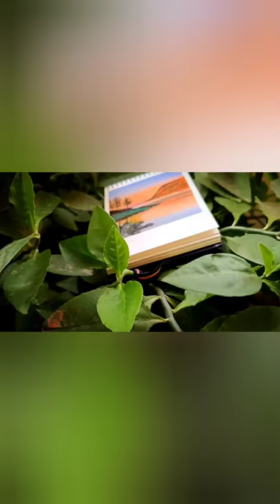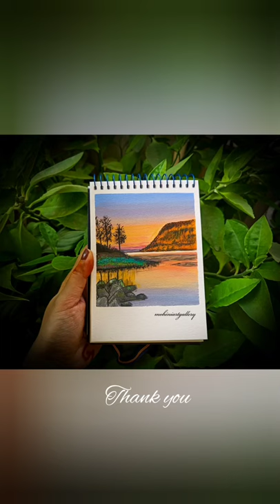Gouache Painting for Beginners | Sunset Painting | Mohini Art Gallery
"Simple Gouache Sunset Painting For Beginners"
Learn the basics of gouache painting especially for Beginners. Join the class and start your career in Art and turn your passion into your dream work. Enjoy Beautiful PaintiNg :).

This is a specially designed Gouache painting for Beginners.

Materials which I have used are below with links:

Canvas: 300gsm Sheet 5*7''

Colors: Gouache Medium(Liquitex, Winsor Newton)
 Titanium White
 Black
Scarlet Red
Cadmium Orange
Ultramarine blue
Green

- Masking Tape

Brushes:
Liner brush
Bristle Flat brush
Flat brush
Filbert brush